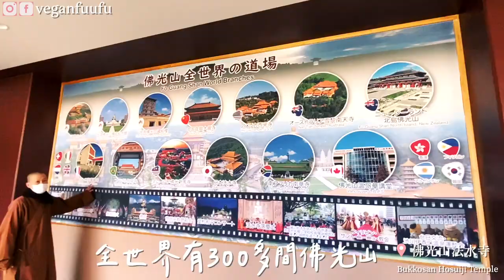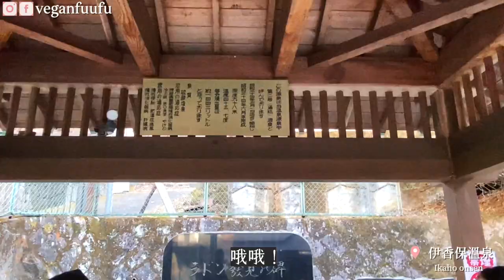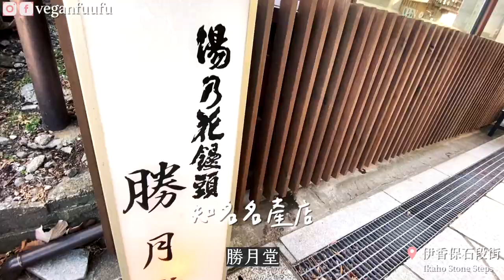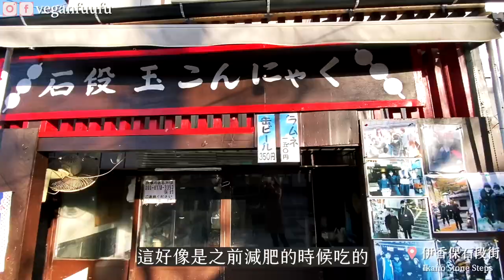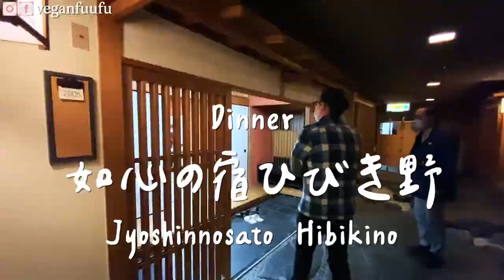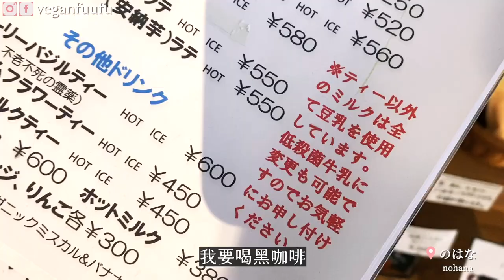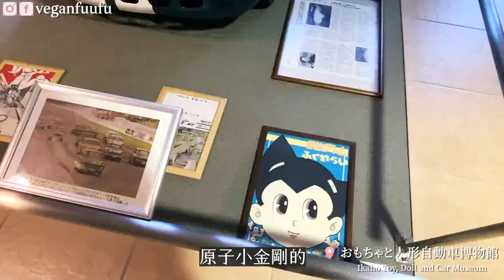群馬伊香保溫泉2天1夜蔬食小旅行/ Gunma Ikaho vegan trip👘//蔬食夫婦Vlog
2020年#群馬伊香保 開始了素食推廣計畫
感謝 @hatago travel 邀請我們體驗monitor trip，
2天旅遊都不用為飲食傷腦筋
也感謝群馬縣發起這個堆廣計畫，
讓蔬食者有更多選擇！

這次我們以蔬食者角度給出一些建議
希望下次你們來
可以體驗到更美好的旅行！

*由於是體驗旅行，餐點還會更新，會有不同哦！
*需要蔬食餐點，需要跟旅館預約

✦群馬蔬食小旅行
0:00 前情提要
0:20 上野-高崎
0:42 佛光山法水寺
0:58 午餐：滴水坊
1:57 河鹿橋、伊香保溫泉
2:54 伊香保神社
2:55 伊香保溫泉石段街
4:37 下午茶：茶屋 紅豆年糕
5:14 旅館 如心の宿 ひびき野
6:10 晚餐：旅館豐盛日式晚餐！
7:04 泡溫泉～
7:58 早餐：旅館日式早餐
8:48 竹久夢二伊香保紀念館
9:17 午餐：田丸屋
10:13 咖啡：のはな
10:41 おもちゃと人形自動車博物館

✦ Gunma vagan trip:
0:00 Opening
0:20 Ueno-Takasaki
0:42 Bukkosan Hosuiji Temple
0:58 Lunch at Teadrop house
1:57 Kajikabashi, Ikaho onsen
2:54 Ikaho shrine
2:55 Ikaho Stone Steps
4:37 Afternoon tea: zenzai
5:14 Hotel Jyoshinnosato Hibikino
6:10 Dinner at Jyoshinnosato Hibikino
7:04 Onsen time!
7:58 Breakfast at Jyoshinnosato Hibikino
8:48 Takehisa Yumeji Ikaho Memorial
9:17 Lunch at tamaruya
10:13 cafe at Nohana
10:41 Ikaho Toy, Doll and Car Museum

蔬食夫婦是住在日本東京的珍妮與麥可，
分享日本蔬食美食旅遊與蔬食食譜。
希望不管什麼飲食習慣的人們，來日本都能吃得開心玩得盡興！
也期許帶給你一點生活靈感✨

歡迎加入我們的社群，
看更多日本蔬食和麥可上菜小短片